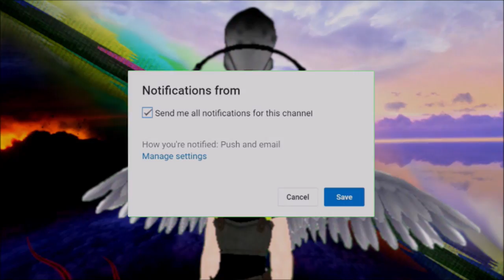At Silvers End | Sonic 06 #11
I hope you enjoyed that video I loved making it there will be more I don't what's next but there is more don't worry but till then STAY GLITCHY EVERYONE! oh and if you have a question leave a comment down below I will get to it when I can.